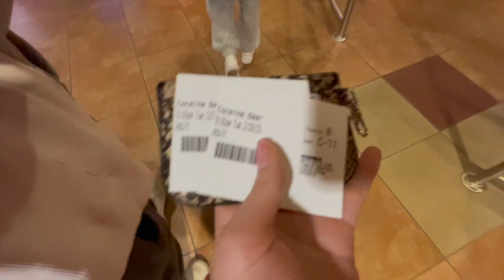feb_23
just a couple of silly geese